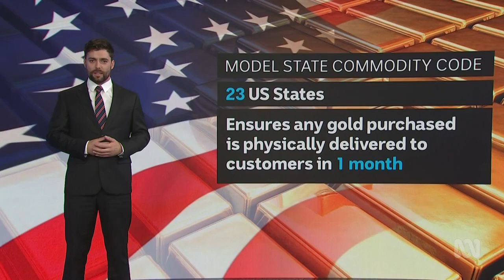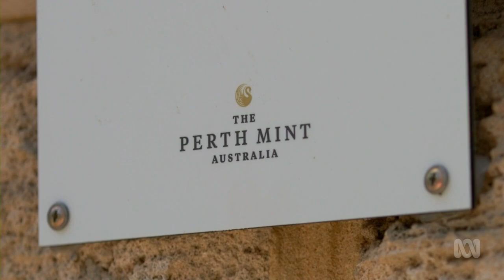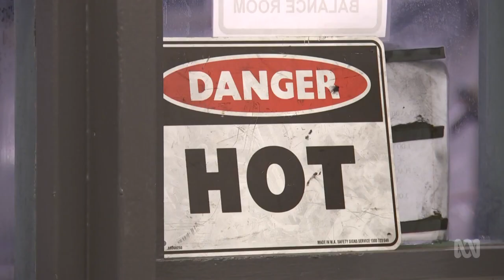Retrospective: Perth Mint Violates US Law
(Source: ABC Australia, WA - 13 Mar 2023)